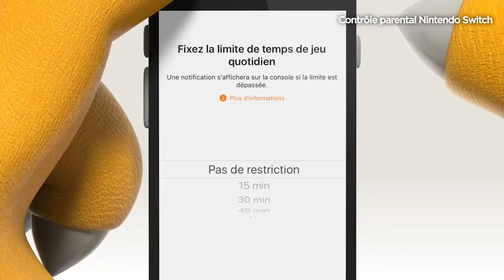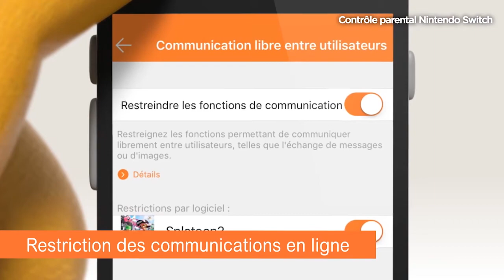Fausse Pub - Le contrôle parental de la Switch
Vous ne savez pas comment surveiller efficacement votre rejeton ? Nintendo a LA solution. Mais bon, il ne va pas élever vos gosses non plus.

Réalisé par Titou-kun à l'occasion de "Nintendo Talk Show : Putain 6 ans !"